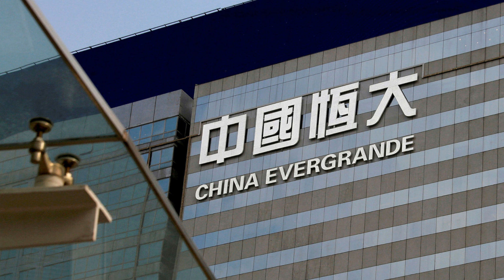THE STORY OF THE KRAKEN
A FICTIONAL STORY THAT COULD OR COULD NOT HAPPEN